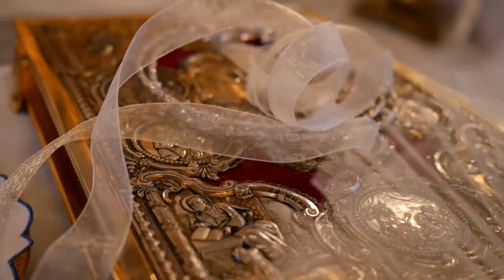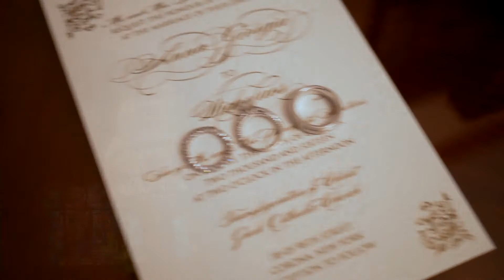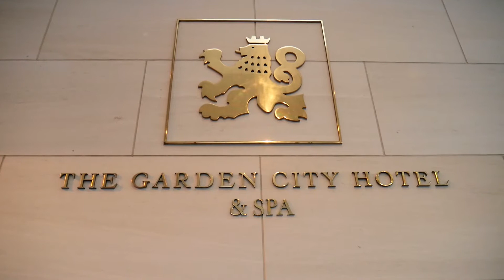New York Greek Orthodox Wedding